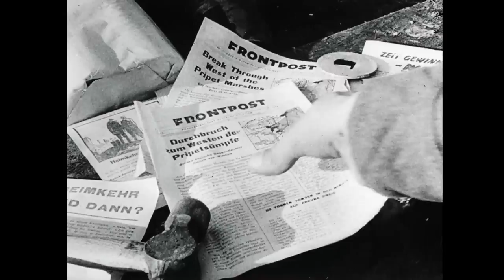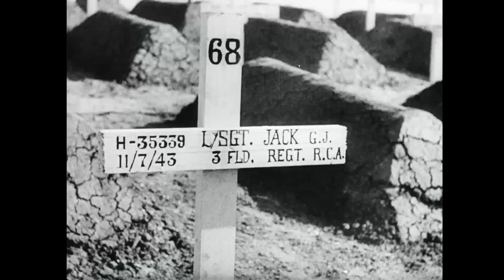Canadian Army Newsreel, No. 27 (1944)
1. Lieutenant General Kenneth Stuart Opens Sixth Victory Loan Campaign: Stuart gives a speech to announce an equipment fund loan drive.

2. General Montgomery Visits Canadian Troops: Bernard Montgomery speaks to Canadian invasion troops with Lieutenant General Stuart on hand; informal speech; Monty shakes hands with the Highland Regiment Unit team and Reinforcement Unit B team before the start of the second game of the Canadian Army Hockey Championships; Monty does faceoff honours; he gives prizes to Corporal F.R. [Clark] and the rest of the winning team.

3. Parade at Windsor: One thousand Canadian Army Service Unit troops visit St. George’s Chapel for the first time; troops march to the church, Brigadier John McQueen gives a trophy to a tank transporter company for the best maintenance of its vehicles.

4. Close-ups from Italy: Pamphlet propaganda is loaded into shells and aimed at the German soldiers; a memorial cross is erected in the Azura Cemetery in Sicily; mud makes road travel difficult; cooks take a refresher divisional cooking course, and learn how to bake and cook with an improvised oven.

5. Canadians Receive Awards: Italian awards
go to Sergeant Major Drapeau, Captain [Sharpe], Private [Magestad], Corporal [McCloud], Corporal [Way], Lieutenant [Canyon], Major [Fraser], Sergeant [McDougall] Captain Watson, Lance Bombardier [Rowlands], Corporal [Barrs], Bombardier [Reynold], Corporal [Daylor], Brigadier Matthews, Major Brown, Captain [Catigan], Bombardier [Rowe].

6. Major Paul Triquet, V.C.: Major Paul Triquet of the Royal 22nd Regiment wins the second Canadian Victoria Cross, the first to be given to a soldier in Italy, for his participation at the Casa Berardi battle.

IDC: 33098.